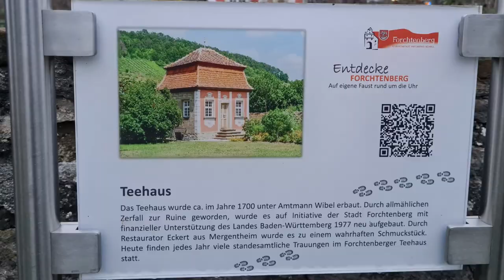Fahrt durch Tunesiens Norden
Wir fahren durch Tunesiens Norden.
Von El Djem kommend und über Hergla fahrend geht es zum Strand Sidi Ali El Mekki und Cap Serrat.
Dann wieder zurück zur Fähre nach La Goulette.

Für alle die mir eine Freude machen möchten. Hier meine Amazon Wunschliste: